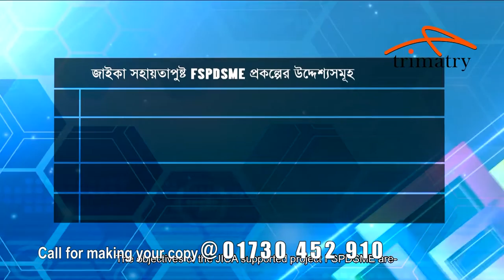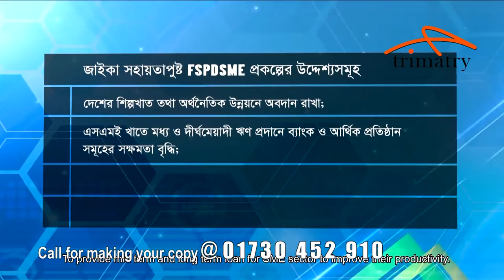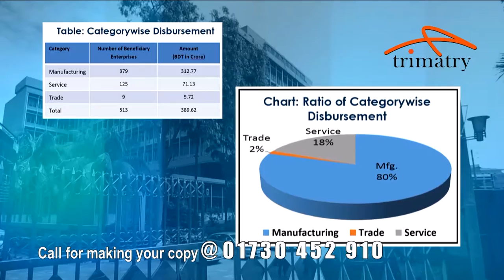FINANCIAL SECTOR PROJECTS FOR THE DEVELOPMENT OF SME (FSPDSME)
This is a project completion video documentary on the Financial Sector Project for the Development of SME (FSPDSME). This project is funded by JIKA and implemented by the Bangladesh Bank (Central Bank of Bangladesh). This FSPDSME program project is providing loans to increase capital investment for Small and Medium Entrepreneurs in Bangladesh.

In this project, my job was to make a video documentary. My role in this project was background writing including scriptwriting, direction, shooting, motion graphics, video editing and sound FX. My challenge here was to get in touch with Japanese consultant Mizuki Fukumura because he was on vacation in Japan when I was making this video documentary. But I manage everything, from time to time I update him about the progress. Another challenge was the 7-day deadline. I made it by shooting 5 days in 9 different places in Bangladesh. But I have made the documentary in time by facing all the challenges.

The project was completed before the deadline. The client Mr. Mizuki Fukumura was very happy with the service appreciated me. I used the following software to finish this project,

Technical Information:
Client – BANGLADESH BANK (Funding by JIKA)
Agency – TRIMATRY
Cinematography – HIRA AZAD
Script Writing, Direction, Video Editing, Motion Graphics & Sound FX with Background Music – SHAMSUL ALAM